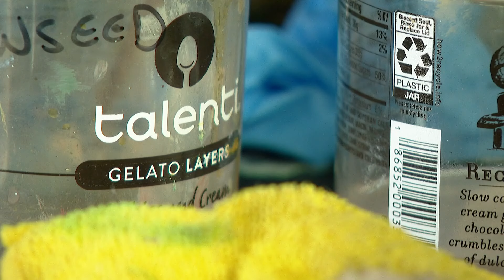Colorado art show focuses on our impact on the Colorado River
Art can say a lot – without a word. A new art exhibit at Boulder Museum of Contemporary Art tells the story of one of the west’s most powerful characters, the Colorado River, and how the world and people around the river affect it.

One of the artists featured in this exhibit, Noelle Phares, knows it is a big subject, but she said she thrives on a good challenge.

“There are just infinite angles from which to approach this work,” Phares said as she worked on a painting of Lake Powell. “I want to be learning whenever I’m working, which means pushing myself to do something different.”

The show is called “Tracking Time,” and Phares is painting multiple pieces that show different locations along the Colorado River. Some of the locations are well known, like Lake Powell, and some people might not have heard about. All contribute to the story of the river that flows through seven states to 40 million people.

“The Colorado River, it’s the river in the area,” Phares said. “You can’t live in the west without being touched by it.”